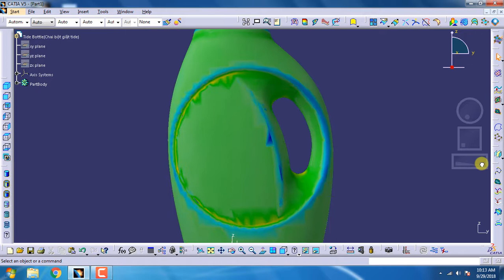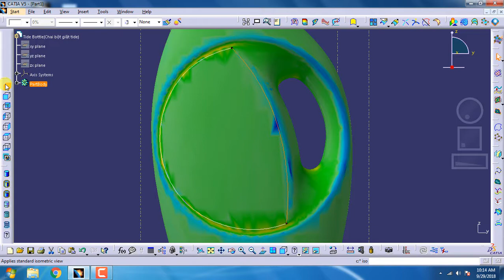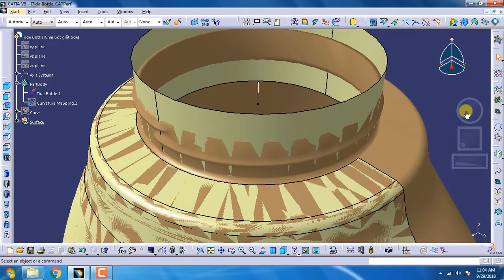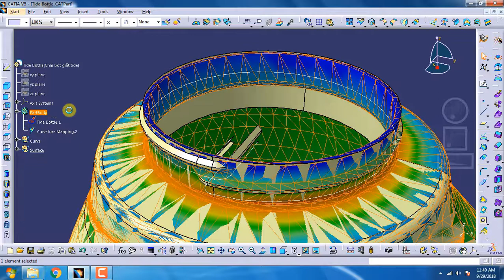Catia reverse engineering_thiết kế ngược_Tide Bottle_Chai (bột giặt Tide)